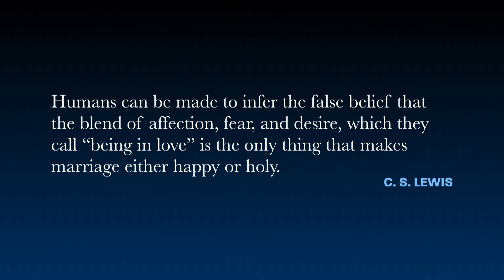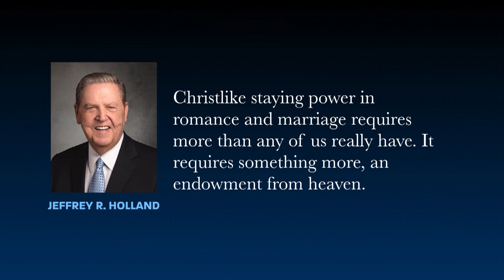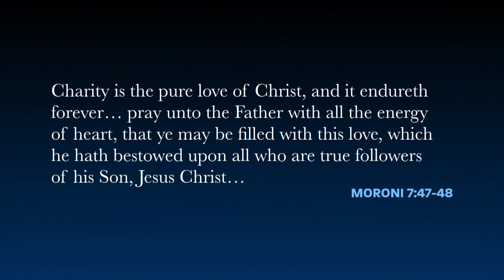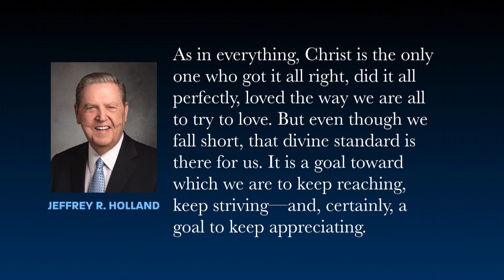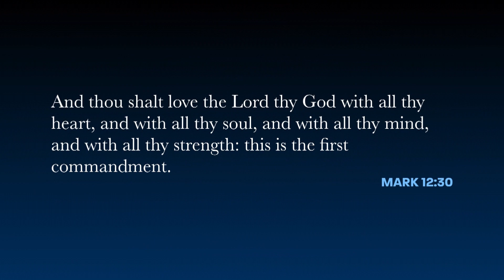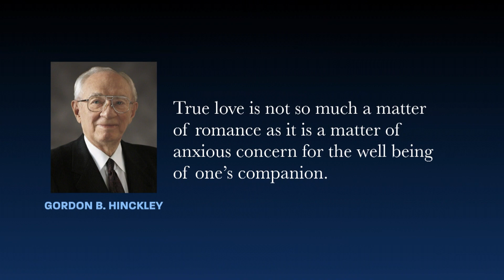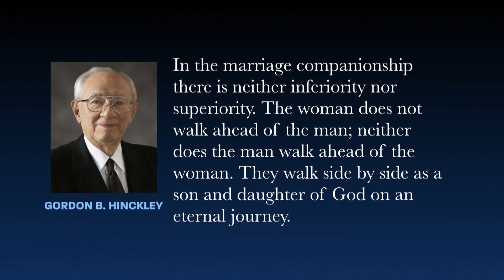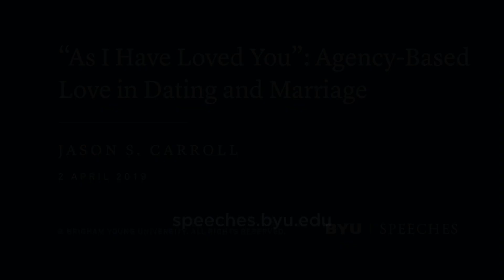“As I Have Loved You”: Agency-Based Love in Dating and Marriage | Jason S. Carroll | 2019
Dr. Jason Carroll discusses why we should remember that love is a fruit of good relationships, not the root. He encourages Christlike behavior in dating.